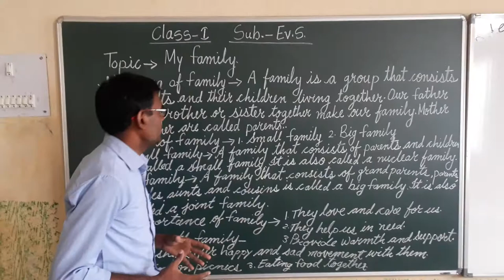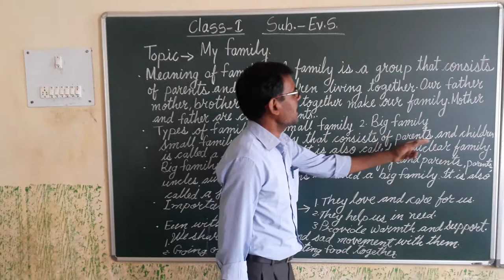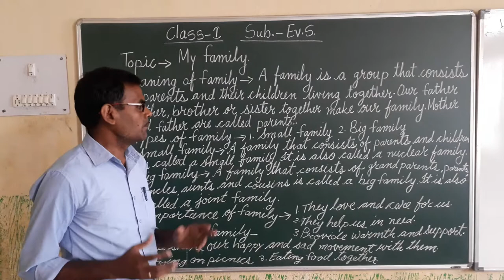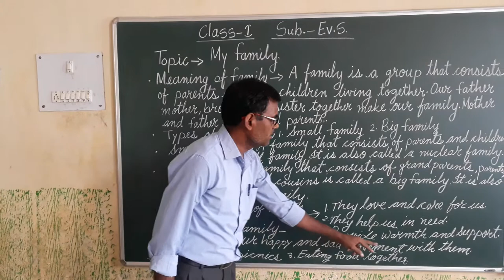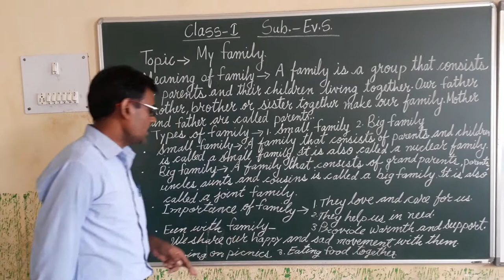rajkumar sir class 1 evs